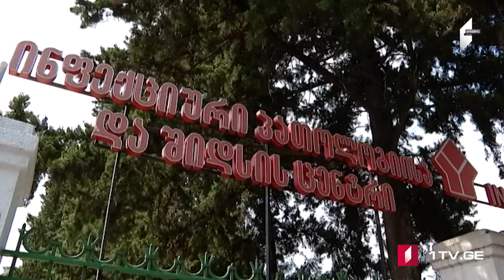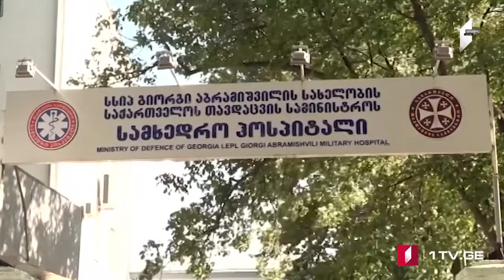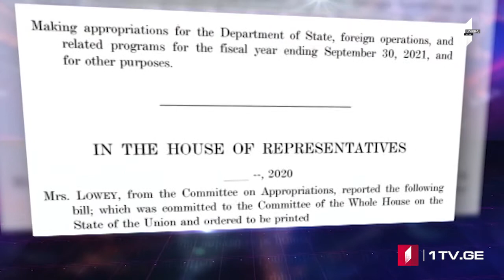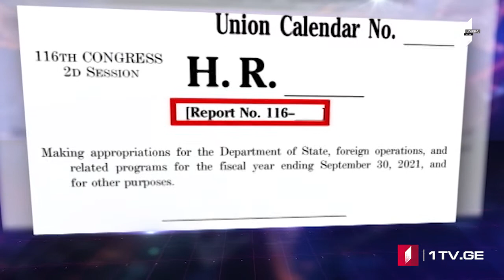ՄՈԱՄԲԵ – լրատվական թողարկում հայերենով [10.07.2020 18:00]